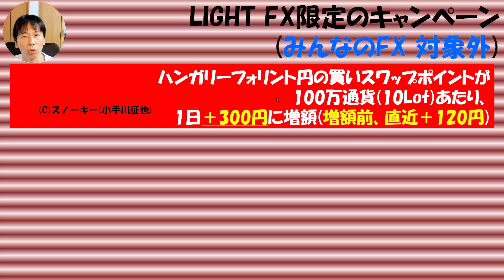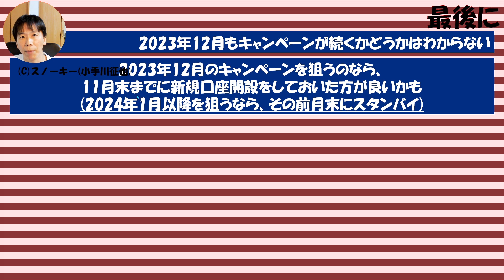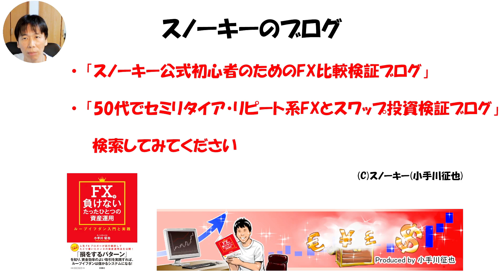【追記あり】【継続の場合】LIGHT FX ハンガリーフォリント円 買いスワップ増額キャンペーン攻略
*追記　LIGHT FXのLIGHTペアにハンガリーフォリント円が追加。2023年12月公開の設定例はこちら。

2023年10月11月と2カ月連続で開催されている
「LIGHT FX」のハンガリーフォリント円買いスワップポイント増額キャンペーン。
2023年12月以降も継続となった場合、いつ買えば
キャンペーンの恩恵をフルで受けることができるのか？や
事前に準備(口座開設のタイミング)などを
FX初心者さんに向けてお話ししました動画です。
この動画のテキスト版はこちら(文字でゆっくり読みたい方用)。

LIGHT FXのハンガリーフォリント円買いスワップポイント増額キャンペーン版・30万円資金例
(2023年11月・キャンペーン適用版)。

LIGHT FXタイアップキャンペーンはこちら(新規口座開設はこちらのバナーから)。

高金利通貨ペア他のスワップポイントが高額・LIGHT FXの「LIGHTペア」について書いた記事。

スノーキーのサイト限定タイアップキャンペーン一覧(FX・暗号資産新規口座開設はこちらから。10社以上)。

LIGHT FXの「LIGHTペア」の南アフリカランド円・30万円資金の買いスワップポイントの例。

松井証券FX自動売買の南アフリカランド円の買いの設定・30万円資金例。

ループイフダンの南アフリカランド円の買いの設定例。

上の設定例で(南アフリカランド円のみで)8か月間運用した検証結果はこちら。

メキシコペソ円、トルコリラ円、南アランド円、ハンガリーフォリント円など【30万円資金などのスワップポイント投資設定例まとめ】はこちら。

スノーキー公開「松井証券 FX自動売買(リピート系FX) 設定例まとめ」のテキスト版はこちら。

スノーキーの「ループイフダン 設定例まとめ」のテキスト版はこちらにまとめました。

スノーキーの「トラリピ 設定例まとめ」のテキスト版はこちらにまとめました。

トラリピと松井証券・リピート系FXのスペック比較。

トライオートFXと松井証券・リピート系FXのスペック比較。

ハンガリーフォリント円関連ブログ記事一覧。

メキシコペソ円上がりすぎ問題について書いた記事二つ。

計10000円キャッシュバック上乗せに増額。
ハンガリーフォリント円が取引できるみんなのFXタイアップキャンペーンはこちら。

松井証券・リピート系FXの運用成績はこちらで公開中。

松井証券のFX自動売買をトラリピ、ループイフダン、トラッキングトレードとも比較(リピート系FX比較)。

公式ブログ版リピート系FX比較。

2023年10月版・低レバレッジでのトルコリラ円スワップ投資30万円資金例。

メキシコペソ円スワップ投資の30万円資金例。

チェココルナ円スワップ投資の30万円資金での設定例。

ループイフダンはメキシコペソ円が最強説？2年3カ月間の検証記事。

高金利通貨ペア3兄弟(トルコリラ円・メキシコペソ円など)スワップポイント比較はこちら。

ユーロズロチ売りスワップ投資の30万円資金例。

メキシコペソ円スワップ投資で月に5万円稼ぐための目安資金。

ループイフダンの検証記事シリーズ。

スノーキー(小手川征也)のFX・暗号資産など中長期投資(不労所得)運用状況。

ループイフダン・メキシコペソ円30万円資金の設定例(限定特典付き)。